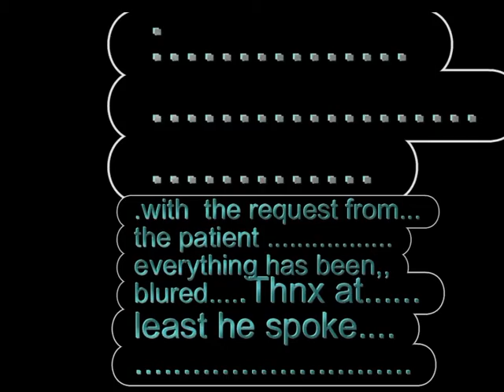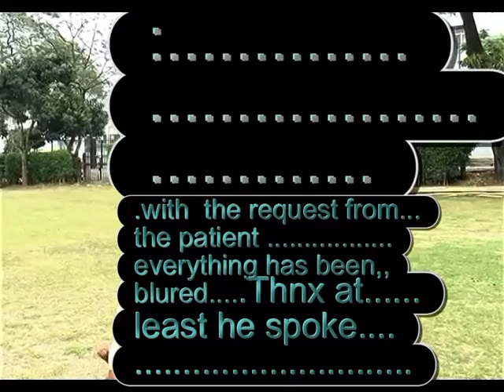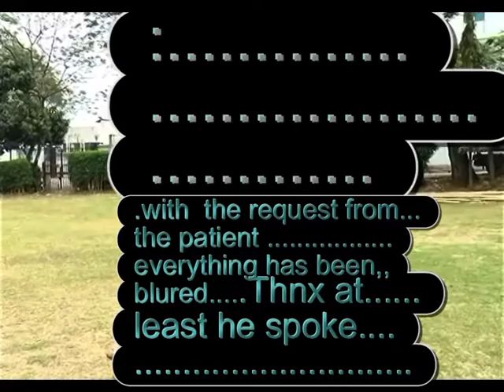HIV treated Patient sharing experience, Dr. Dhaniram Baruah